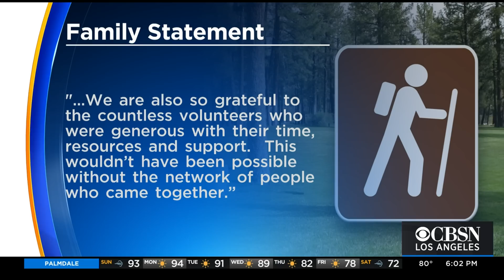California woman reunited with family after going missing in Utah national park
Crews have located Holly Suzanne Courtier, a Woodland Hills, California, mother who was last seen at Utah's Zion National Park on October 6. CBS Los Angeles' Hermela Aregawi reports.